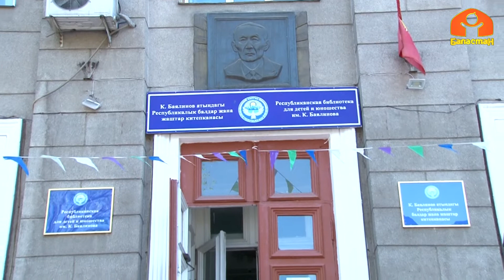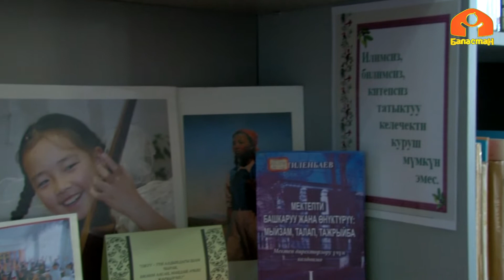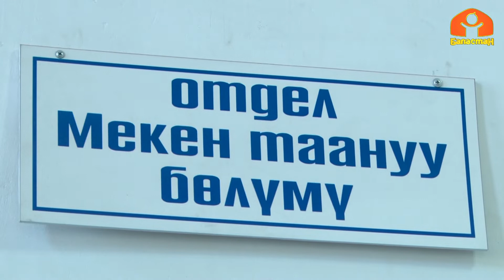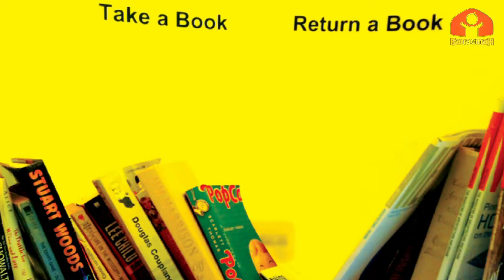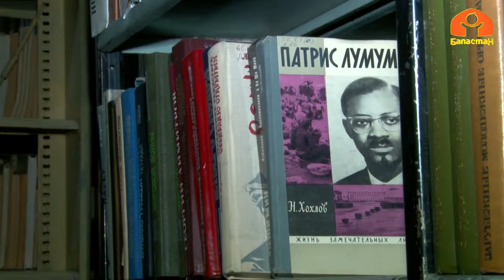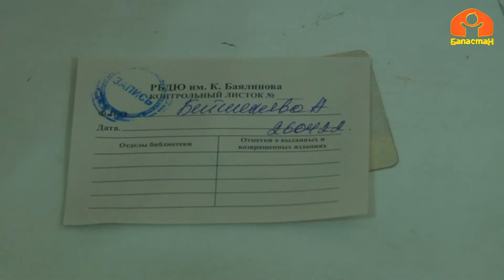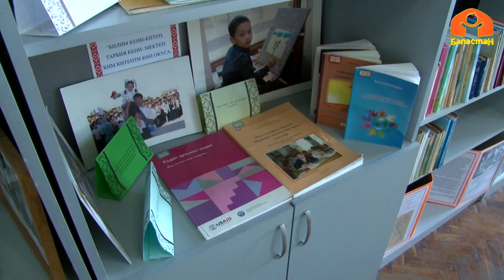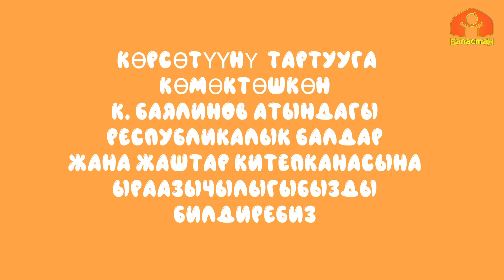Китепканада китептер кандай сакталат? | Сага кызыкпы?